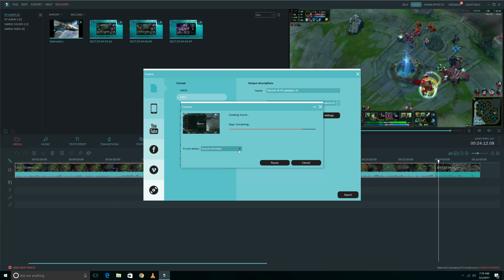League of Legends Gameplay : Mastering Warwick [Episode 3]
[League of Legends Gameplay : Mastering Warwick [Episode 3]] isn’t endorsed by Riot Games and doesn’t reflect the views or opinions of Riot Games or anyone officially involved in producing or managing League of Legends.